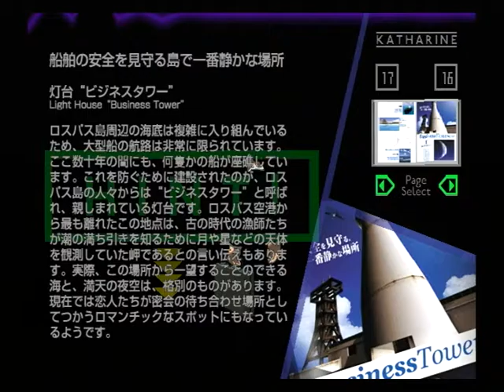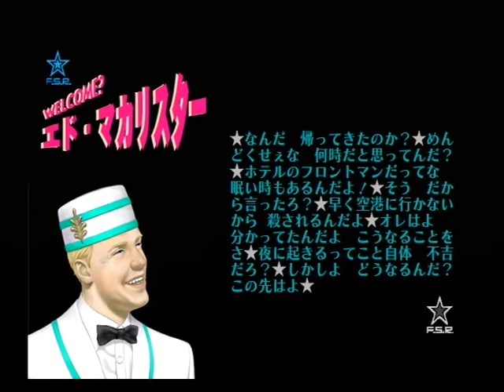【PS2】花と太陽と雨と 初見プレイ Part２３ ～灯台 【スタートオンゲームズ】【スタゲー】【JAPAGE】